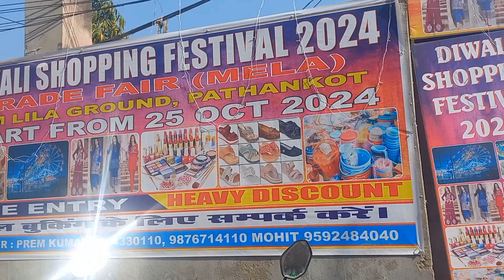Pathankot Trade Fair